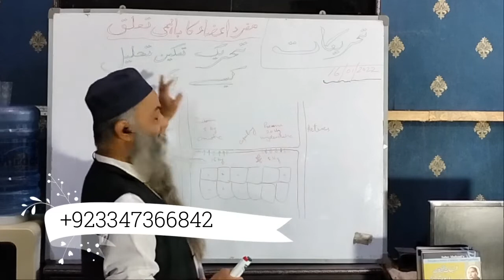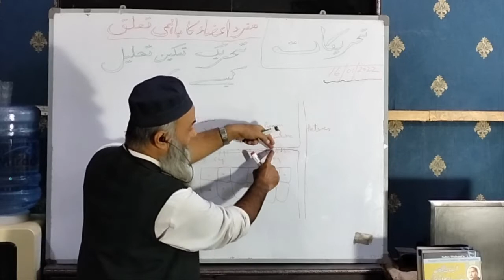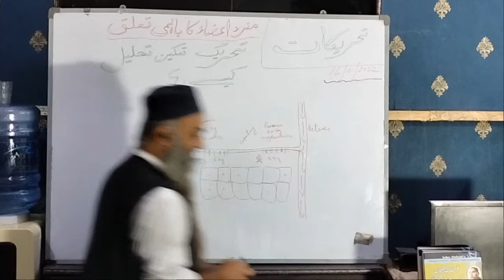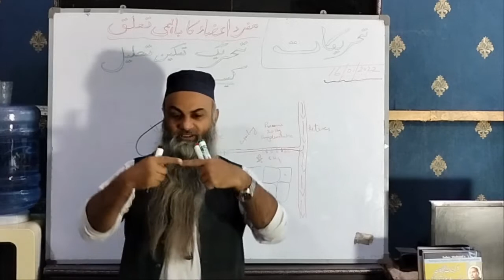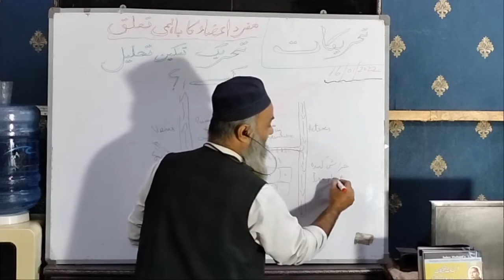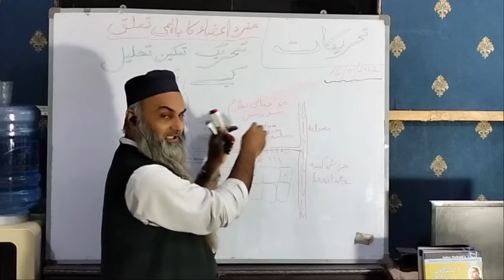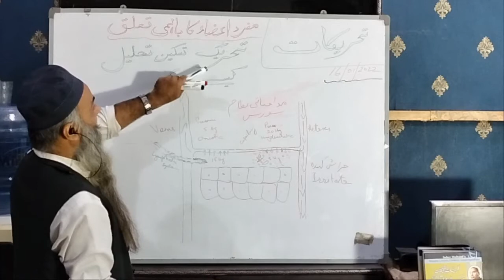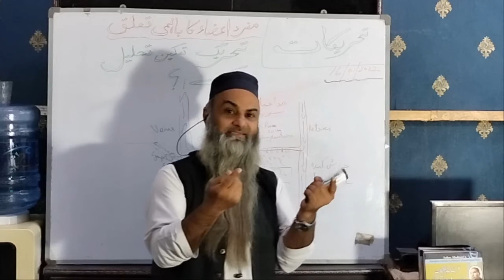Mufrad Aza ka Taluq 1 | Interrelationship of the single organs (Brain, Liver & Heart) | Urdu | Hindi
اس وڈیو میں مفرد اعضاء کا باہمی تعلق پر اہم نکات کو بڑی وضاحت سے بیان کیا گیا ہے یہ اس کا پہلا حصہ ہے، اس کے دوسرے حصہ میں حکیم انقلاب حضرت دوست محمد صابر ملتانی صاحب کے قانون شفاء اور اصول علاج کے تحت مدلل تربیتی بیان ہے۔ یہ تربیتی نشست مکی دارالحکمت دواخانہ و طبی کوچنگ سینڑر کراچی میں مٗورخہ 16 جنوری 2022 بروز اتوار منعقد ہوئی۔
مزید معلومات کے لیئے واٹس اپ پر رابطہ کریں: 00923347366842

In this video, the important points on the interrelationship of the single organs (Brain, Liver & Heart) have been explained in great detail. This is the first part of it. This training session was conducted at Makki Darul Hikmat Dawakhanana (Clinic) and Tibbi Coaching Center held in Karachi on Sunday 16th January 2022.

Chapters
0:00 Interrelationship of the single organs
1:10 How does nourishment and oxygen reach the cell?
1:54 Hydrostatic Pressure and Oncotic Pressure.
4:26 Lymphatic System
6:43 How is the Tehreek formed?
7:33 Natural Response of the Body.
11:05 About Qanoon Mufrad Aza

MufradAzakaTaluq 2 MakkiDarulHikmatDawakhana SingleOrganPathy MDHKarachi UsoolElaj DawakhanaMakkiDarulHikmat DawakhanaTabibRiazHussain TibeUnani QanoonMufradAza BrainHeartLiver SimpleOrganPathy مفرداعضاءکیاہے؟